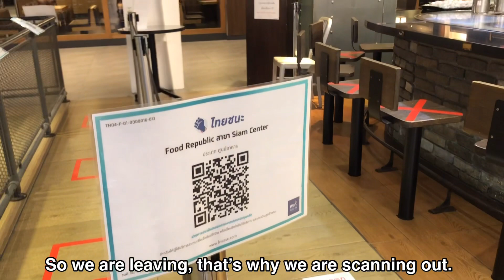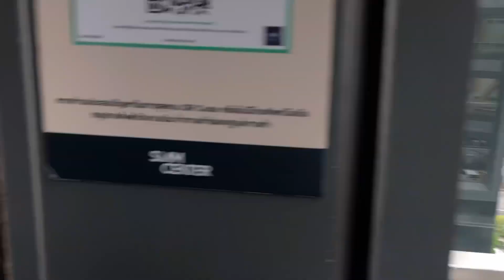Amazing Thailand! New Normal or Proposal? After Lockdown | Marjiyaah TV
Hi! I hope you guys are safe and healthy! Here is city trip to Bangkok. After the quarantine, we decided to drive around and see what are some changes in Bangkok! Surprisingly, this man has gone to a 💍 shop!

Thailand’s Covid info credits to: Centre for Covid-19 Situation Administration

thailand travel vlog 2020,
covid 19 thailand,
covid 19 update,
new normal หลังโควิด,
new normal covid,
proposal during covid,
bangkok thailand,
quarantine,
new normal,
social distancing,
Siam Paragon